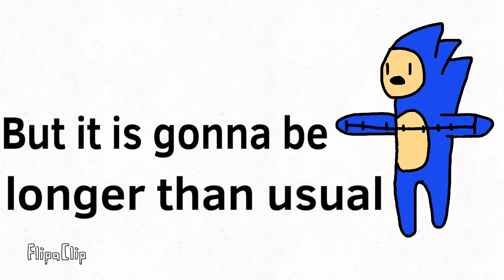Sonic Explains 3